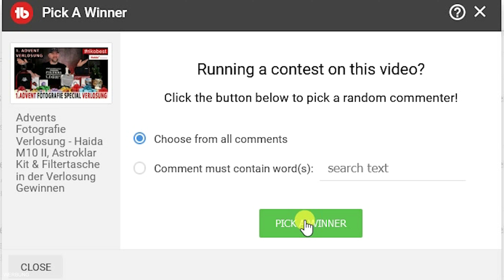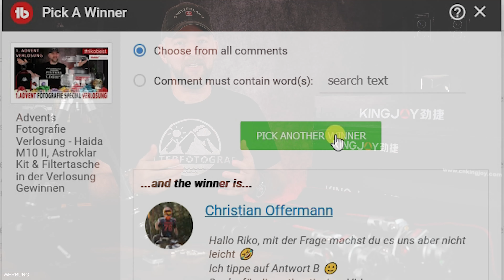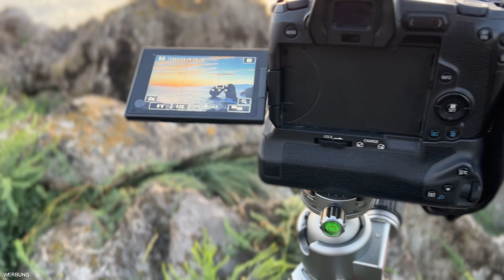Kingjoy Mountain Series Carbon Stative C82 - C83 - C85 Langzeit-Test Review - 2. Advents Verlosung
Verlosung
Schreibe die richtige Antwort (A oder B) in die Kommentare.
Die Auslosung der Preise erfolgt nach dem Zufallsprinzip unter allen richtigen Antworten. Der Gewinner wird am 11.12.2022 per Zufall ermittelt, unter diesem Video bekannt gegeben und muss sich innerhalb von 2 Wochen bei mir per Mail melden.

Dieses Equipment nutze ich selbst in der Fotografie und auf meinen Workshops*:

CANON EOS R
Canon BG-E22 Akkugriff für EOS R
DJI MINI 2 Drohne
Funkmikrofon RODE Wireless Go II
DJI Osmo Poket 2
Insta360 ONE RS Twin Edition
📷Objektive*
Canon Objektiv RF 15-35mm F2.8 L IS USM
Tamron 17-35 EF f2.8-4
Canon Objektiv RF 35mm F1.8 Makro IS STM
Canon Objektiv RF 50mm F1.8 STM
Diese Filter verwende ich auf meinen Workshops*
📷  Filter von Kase:

Stativ, Rucksack und Filtertasche*
Speicherkarte 128 GB SCANDISK
OLIGHT Array 2S LED Stirnlampe